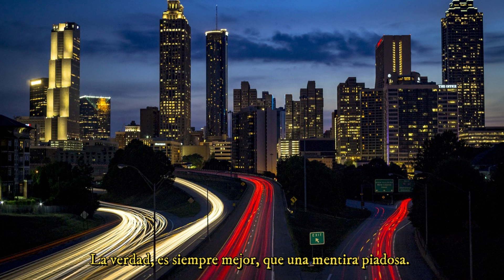LAS VERDADES INCOMODAS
Siempre digo, que el respeto de los demas, se gana, dando un ejemplo positivo, no imponiendo ideas, a la fuerza. Si quieres ser una persona respetada, comportate primero, con dignidad y calidad humana.